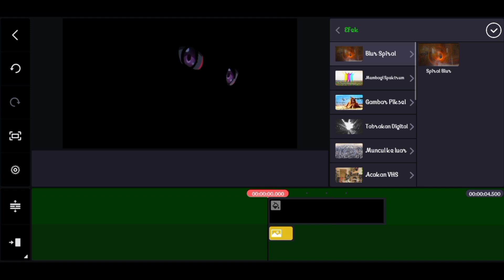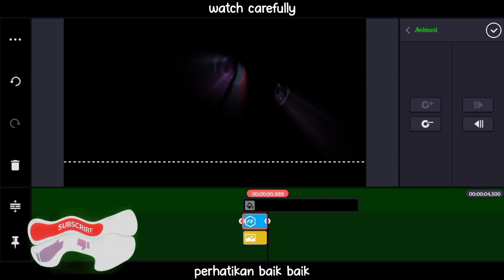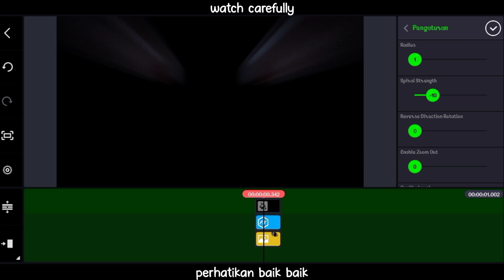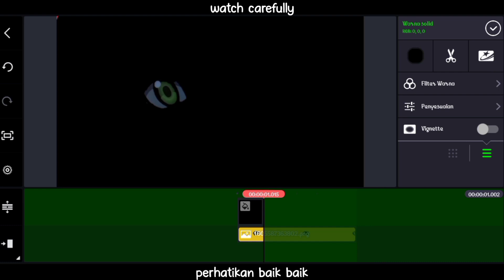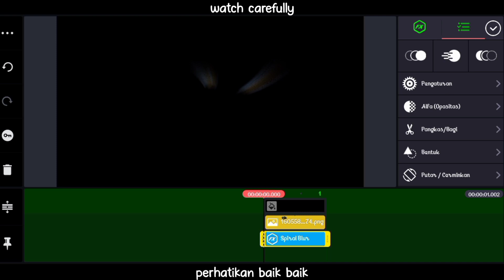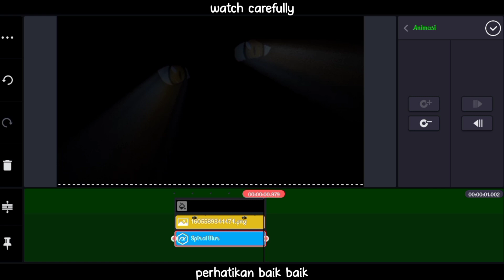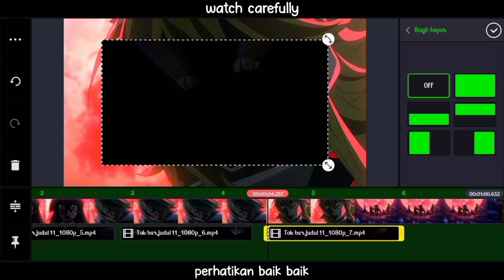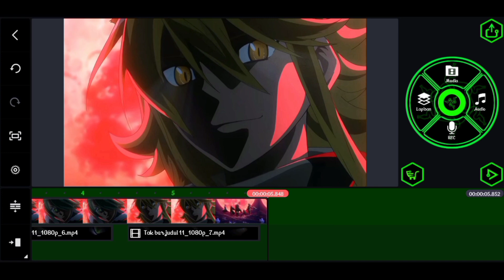Tutorial AMV Rays eye effect Kinemaster | Tutorial efek mata bercahaya | tutorial AMV android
Device:
Apk:
•Eraser background
•Kinemaster
Effect: -Spiral blur

Electro Light & Shiah Maisel- Letter [NSC Release]

Electro Light - symbolism [NSC Release]